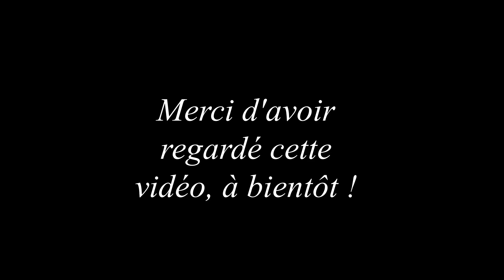Tranche de vie (4)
Une nouvelle tranche de vie, un petit chat en demande de caresse, un anniversaire laborieux et très amusant, du tricot, encore et toujours.

Bon visionnage